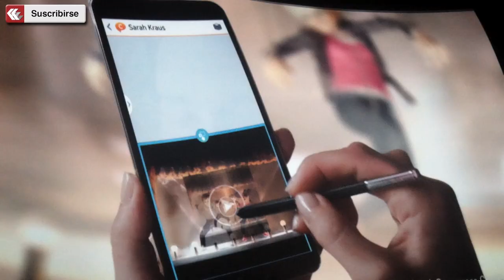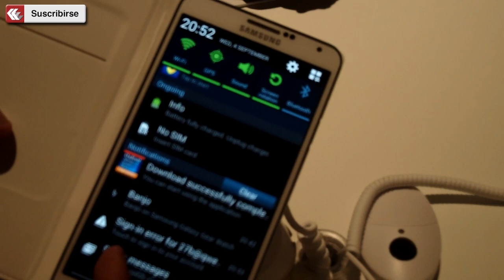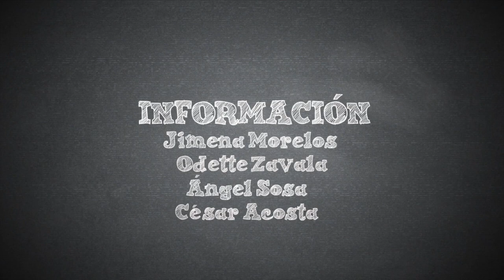El nuevo Samsung Galaxy Note III, desde IFA en Alemania